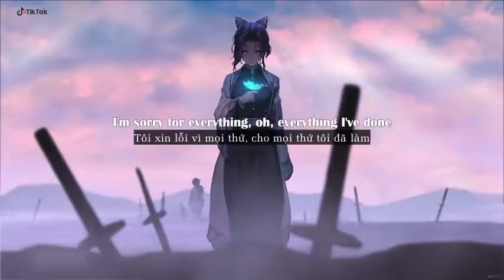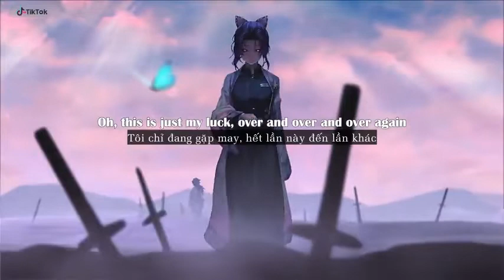Shots - Imagine Dragons | Broiler Remix (1hour)